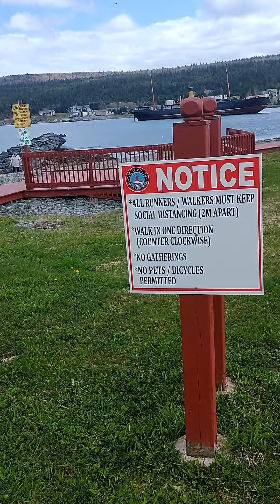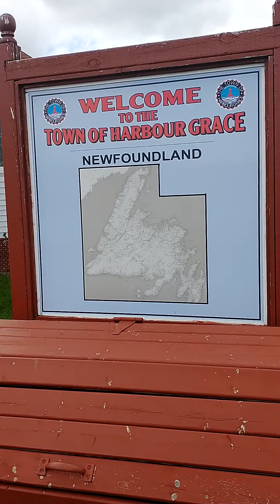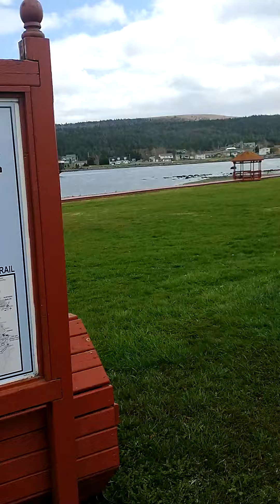S.S. KYLE HARBOUR GRACE